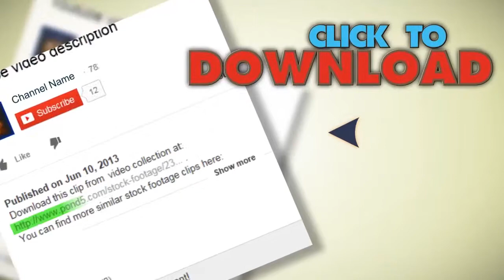Panic People. Stock Footage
You have watched Panic People. Stock Footage